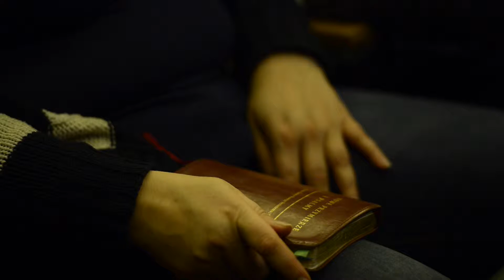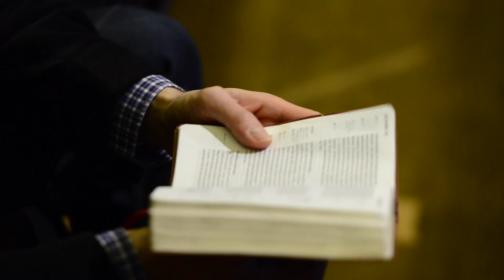Jezus uzdrawia, nie odrzuca nikogo! / K5N / Mateusz Gralka